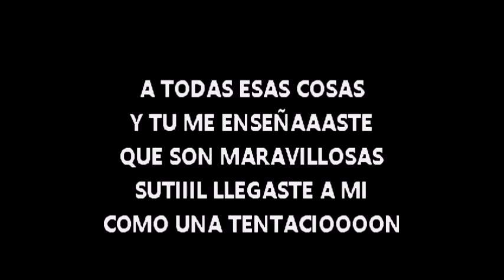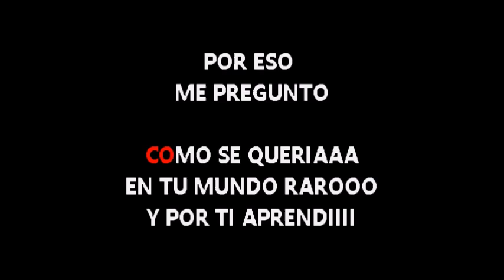CHUCHO VALDEZ TU ME ACOSTUMBRASTE KARAOKE